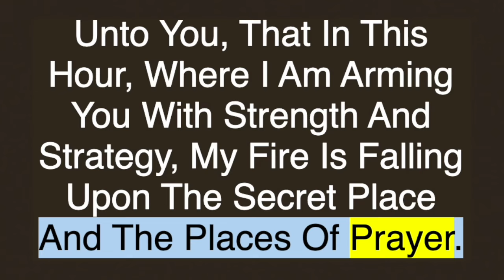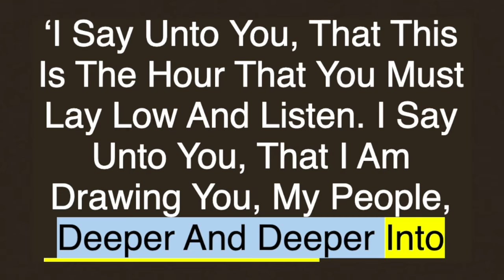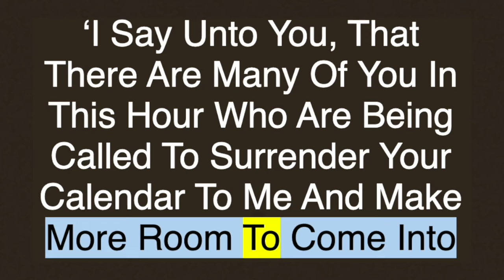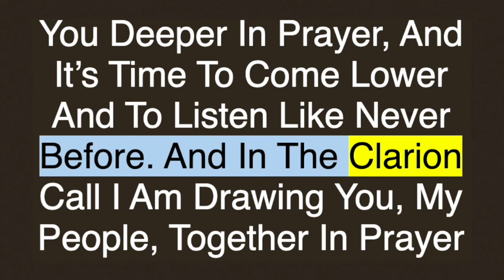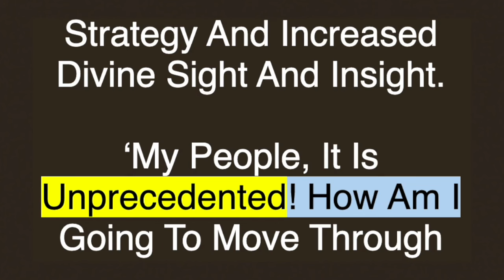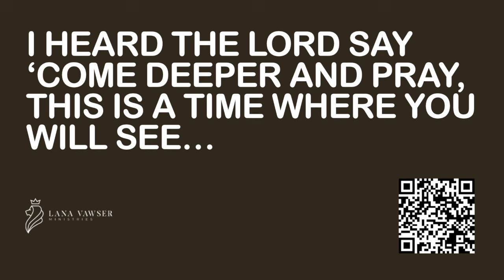Lana Vawser 10/11/2024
I HEARD THE LORD SAY ‘COME DEEPER AND PRAY, THIS IS A TIME WHERE YOU WILL SEE UNPRECEDENTED DEMONSTRATIONS OF MY POWER DISPLAYED’

Gifts to this channel are NOT tax-deductible.